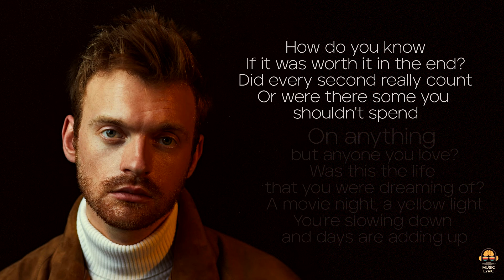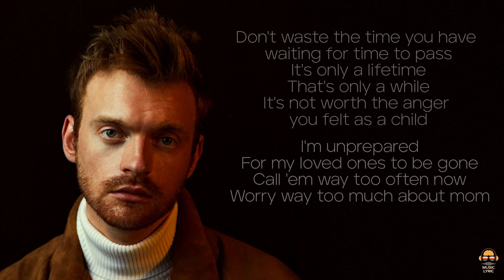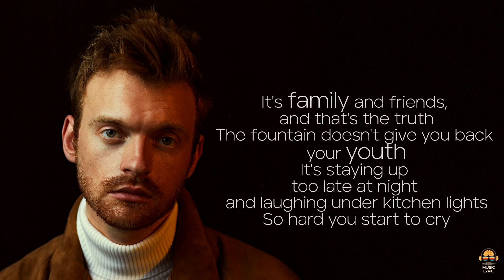Only A Lifetime - Finneas [Lyrics]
ONLY A LIFETIME
By. FINNEAS

If you've done everything right?
Is it the love you have at hand
Or the cash you kiss at night?

If it was worth it in the end?
Did every second really count
Or were there some you shouldn't spend
On anything but anyone you love?
Was this the life that you were dreaming of?
A movie night, a yellow light
You're slowing down and days are adding up

So don't waste the time you have waiting for time to pass
It's only a lifetime
That's only a while
It's not worth the anger you felt as a child
Don't waste the time you have waiting for time to pass
That's not long enough
You're not gonna like it without any love
So don't waste it

I'm unimpressed
By the people preaching pain
For the sake of some small gain
In the sake of someone's name

I'm unprepared
For my loved ones to be gone
Call 'em way too often now
Worry way too much about mom

It's family and friends, and that's the truth
The fountain doesn't give you back your youth
It's staying up too late at night and laughing under kitchen lights
So hard you start to cry